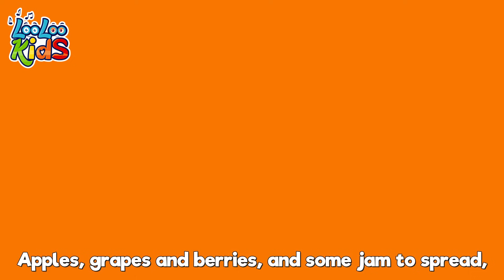Finger Family 🖐🏽 Children's BEST Melodies | Kids Songs by LooLoo Kids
👨‍👩‍👧‍👦 Join the Finger Family fun with LooLoo Kids! 🎶👋 Sing along and learn about family members as we create joyful memories together. Let's celebrate the bond that makes us strong, united like a loving family! 🌈💕

Join Johny and his family in a musical adventure with the "Finger Family" song! The fingers become adorable characters that will bring smiles and joy. Discover the magic of this traditional song and have fun with the whole family! 🎶👨‍👩‍👦